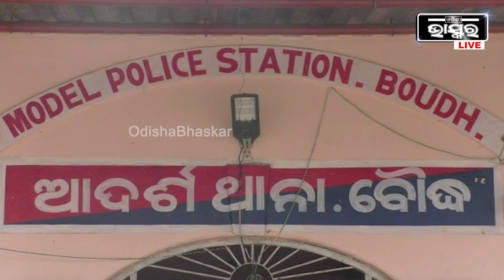ବ୍ୟକ୍ତିଗତ ମୁଚାଲିକାରେ ପରିବହନ ଅଧିକାରୀ ସାଲଖୁ ମୁର୍ମୁଙ୍କୁ ଛାଡିଲା ପୋଲିସ